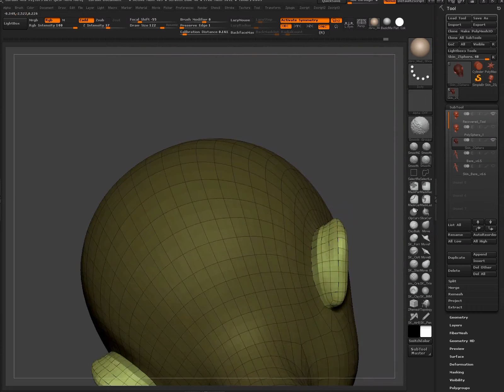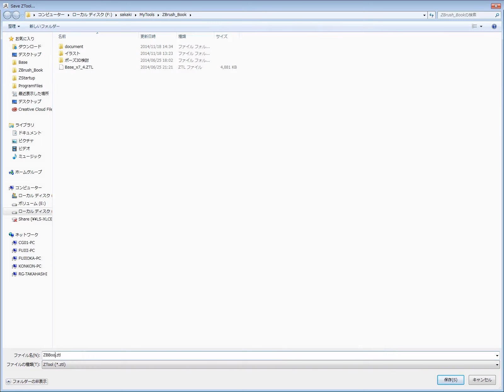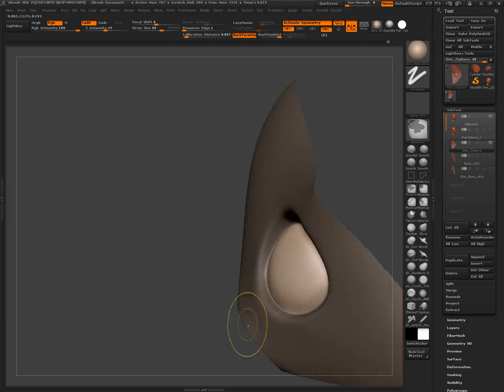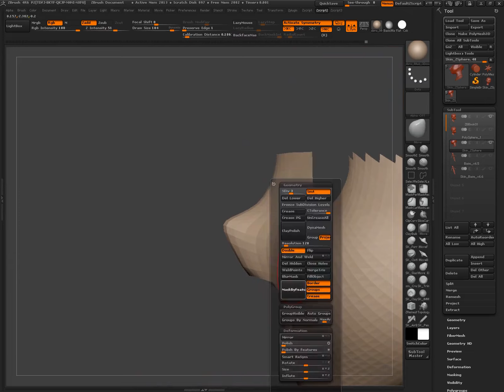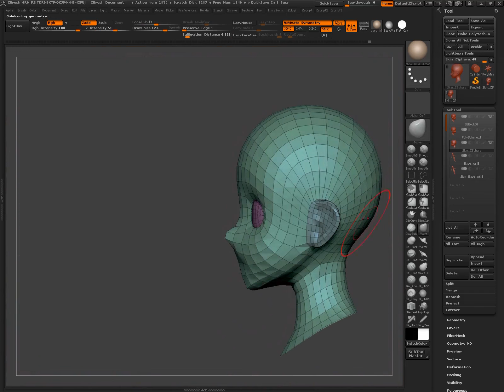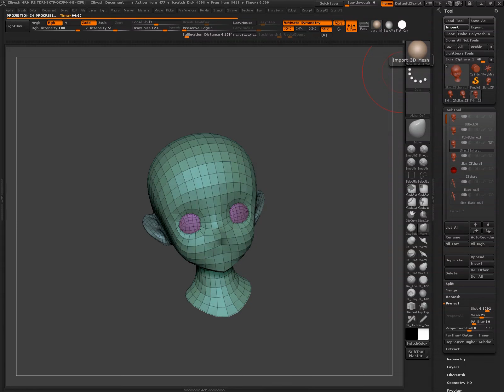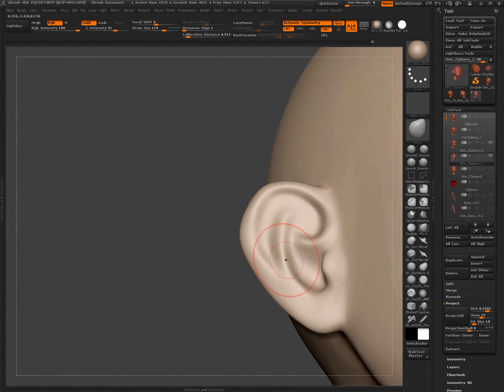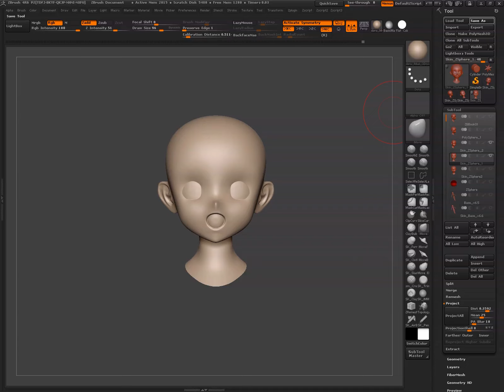Chapter3-4 顔の作成③ 細部のつくり込み（書籍 ZBrushフィギュア制作の教科書）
書籍『ZBrushフィギュア制作の教科書』で制作したフィギュアの制作過程を動画として記録したものです。書籍と合わせてご利用ください。

Chapter3　素体のモデリング
　3-1　Mannequin のカスタマイズ
　3-2　顔の作成① ラフモデリング
　3-3　顔の作成② リトポロジー
★3-4　顔の作成③ 細部のつくり込み
　3-5　身体の作成① ラフモデリング
　3-6　身体の作成② 各部のスカルプト
　3-7　身体の作成③ 細部のつくり込み

【書籍情報】
『ZBrushフィギュア制作の教科書』
定価（本体3,900円＋税）
B5判／464P／オールカラー
2016年4月26日発売
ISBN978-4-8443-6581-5